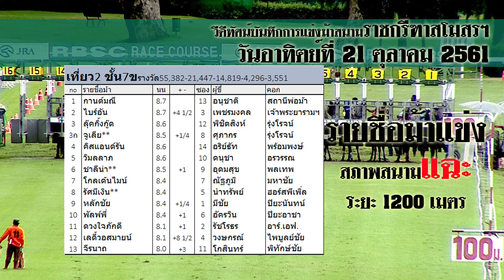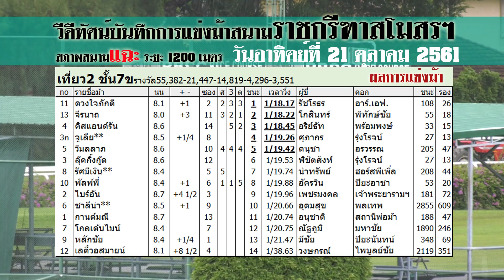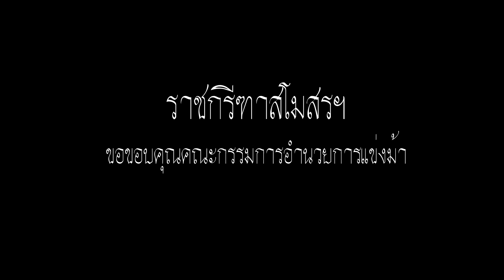Thailand horse racing 2018 Oct, 21 | ม้าแข่งเที่ยว 2 ชั้น 7ข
และ.
ผลการแข่งม้าสนามราชกรีฑาสโมสรฯ การกุศลกรณีพิเศษรายได้สมทบทุน
มูลนิธิเฉลิมพระเกียรติพระบาทสมเด็จพระนั่งเกล้าเจ้าอยู่หัว ในพระอุปถัมภ์ฯ
ประจำวันอาทิตย์ที่ 21 ตุลาคม พ.ศ. 2561  ครั้งที่ 5(สภาพสนามแฉะ) ระยะ 1200 เมตร  แฟนเข้าสนาม 4,637 ยอดเงิน 37.4 ล้านบาท